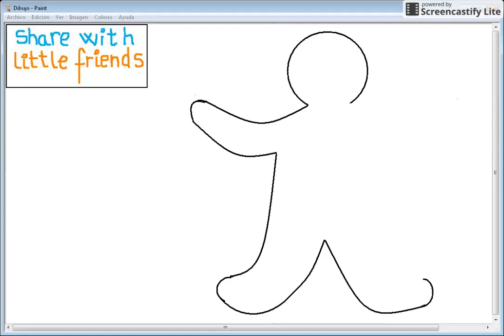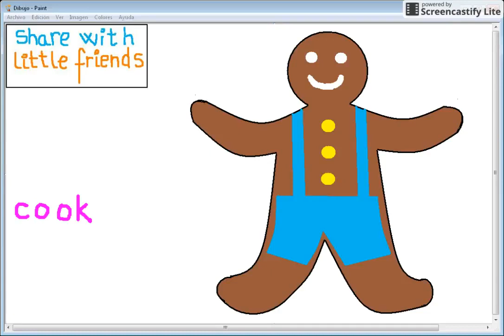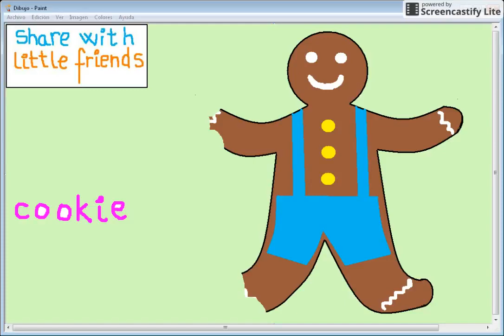Dibujar galleta de jengibre para niños con cancion